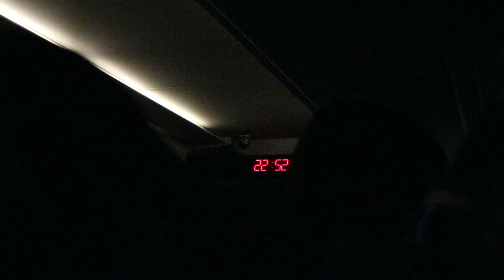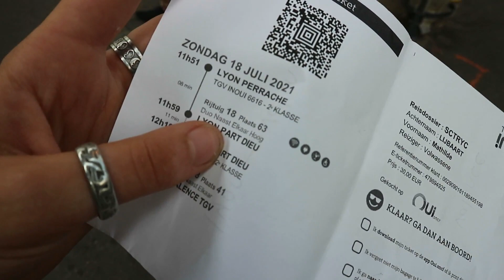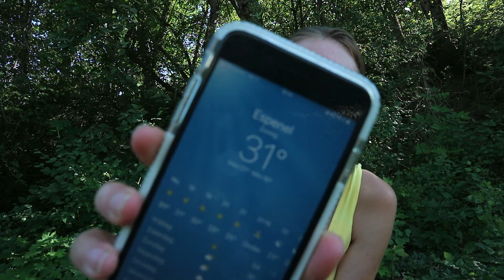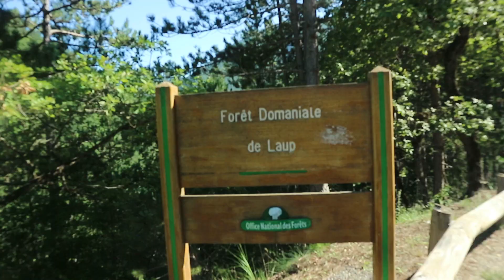in m'n eentje naar zuid-frankrijk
ik ging voor het eerst alleen op vakantie, met de bus en trein naar espenel in zuid-frankrijk. dit is de eerste week van mijn heerlijke zomer daar.

muziek

night, teapot - prod. by lukrembo